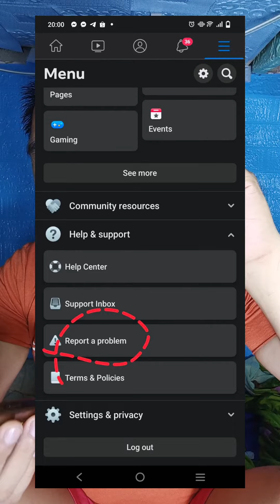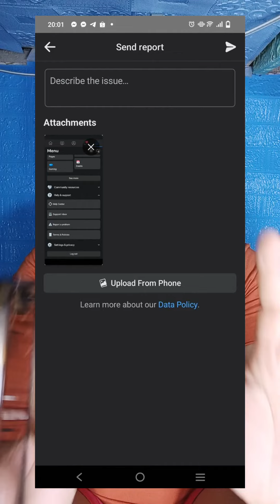Gawin mo ito para ma monetize Kay Facebook